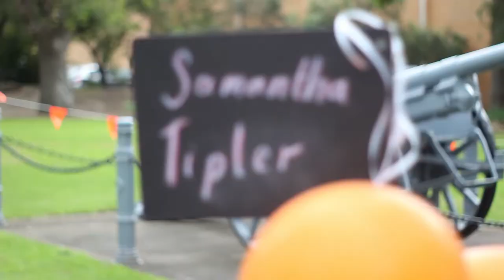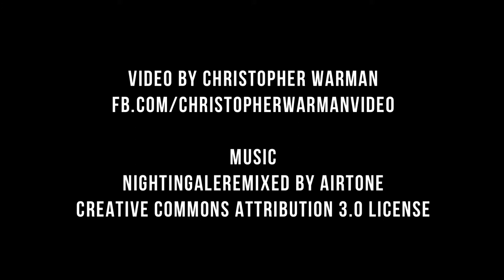Scream Creative Visual CV (Painting)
A Visual CV for Samantha Tipler who uses paint and print to create art based on nature encompassing themes of energy, colour, expression and movement